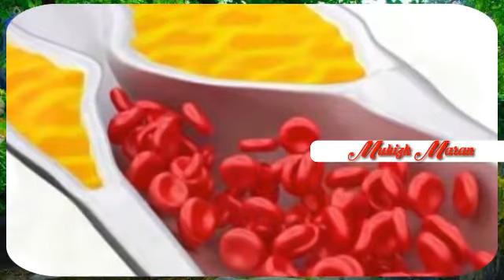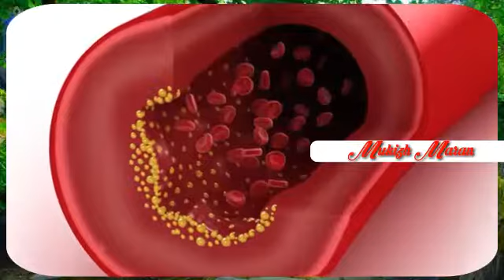உங்க உடலில் அதிக கொழுப்புகள் சேர்ந்திருச்சா? | அதை குறைக்க இந்த உணவுகளை எடுத்துக் கொள்ளுங்கள்.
Hi Friends,

நம் அன்றாட வாழ்வில் பல்வேறு வயதினரும் இயற்கை முறையில் தயராகும் உணவை தவிர்த்து, பல செயற்கை முறையில் தயராகும் உணவை உட்கொள்வதால்  பல்வேறு வியாதிக்கு உட்படுகிறோம்.

இவ்வாறு உணவு உட்கொள்வதால் வயது வித்தாயாசம் இன்றி பல்வேறு தரப்பினரும் வியாதியின் பிடியில் சிக்கிக் கொள்கிறோம்.

அந்த வியாதியிலிருந்து விடுபட மீண்டும் நாம் செயற்கையான மருத்துவ முறையையே நாடுகிறோம். அதுமட்டுமல்லாமல் நாம் வாழ்நாள் முழுவதும் செயற்கையான விஷயங்களில் அடிமையாகி விடுகிறோம்.

இன்றைய பொருளாதார நெருக்கடியில் நாம் அதிக பணம் செலவழித்தும் வியாதியிலிருந்து மீள முடியாத நிலையே ஏற்படுகிறது.

மேலும் வியாதியுடனே வாழ்நாளை கழிக்க வேண்டியதாகிறது. எனவே நாம் செயற்கையை தவிர்த்து இயற்கைக்கு திரும்புவோம். நம் முன்னோர் கடைபிடித்த இயற்கை மருத்துவ முறையை கையாண்டு, நோயே இல்லாத வாழ்வை மேற்கொள்வோம்.

அவர்களைப் போல் நீண்ட ஆயுளோடு நோயற்ற வாழ்வை வாழ்வோம்.

நம் சேனலில் இயற்கை முறையில் பல்வேறு நோயை குணமாக்கும்  மருத்துவ குறிப்புகள் கொடுக்கப்பட்டிருக்கின்றன. இதை எளிதில் வீட்டிலே தயார் செய்யும் விதத்தில் உள்ளன.

செயற்கையை ஒழிப்போம், இயற்கையை நாடுவோம்.

Tamil Health And Beauty tips.